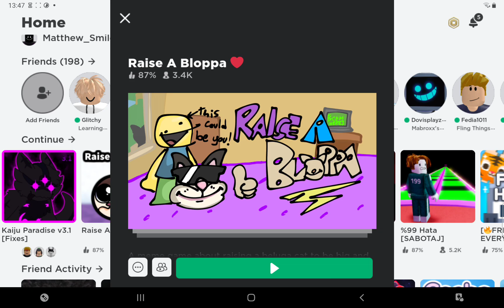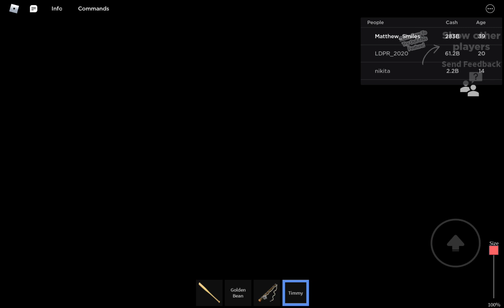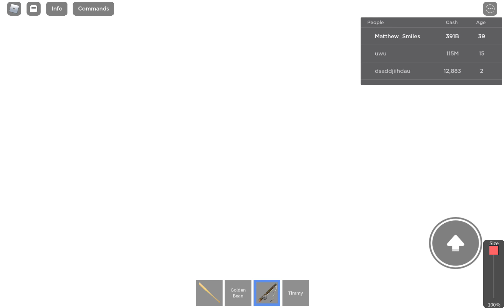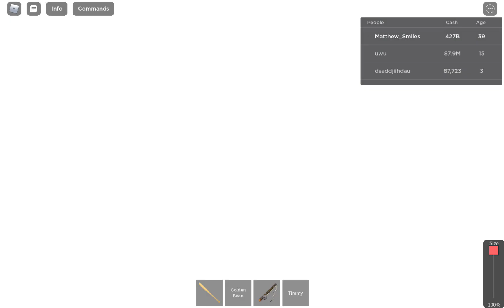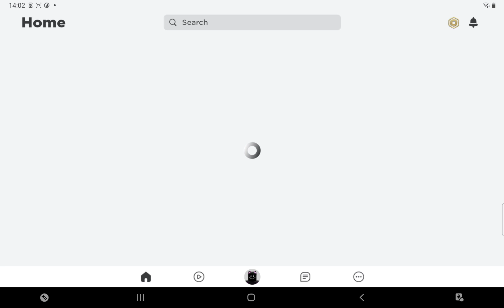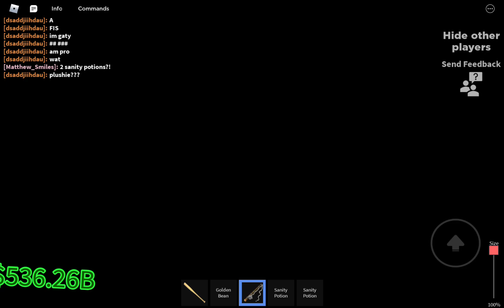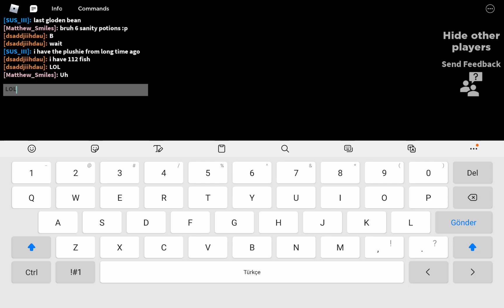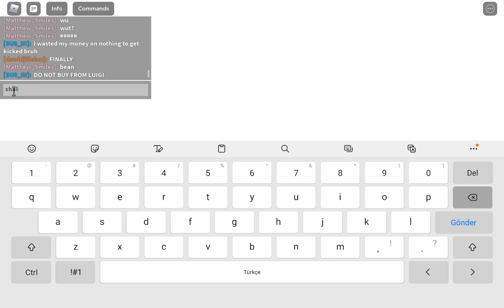Raise a Bloppa moment